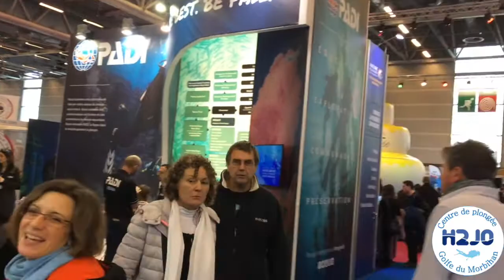Film H2JO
Retour en images sur le Salon de la Plongée 2018 qui s'est tenu à Paris -Porte de Versailles
L'équipe H2JO était présente !
On vous attend pour l'édition 2019, en attendant, venez plongez dans le Golfe du Morbihan !
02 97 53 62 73